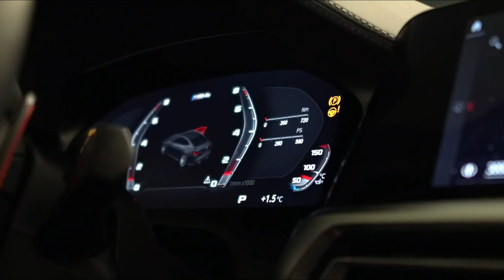AntzoR - Nightmare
®️ GVNG.